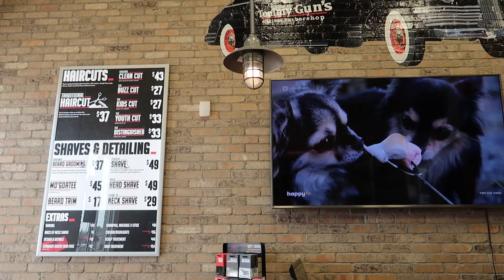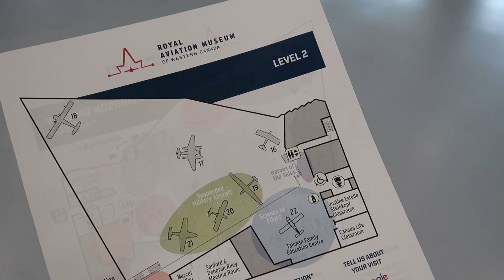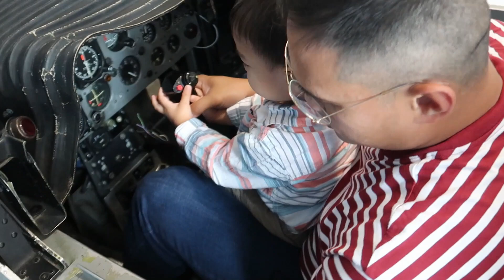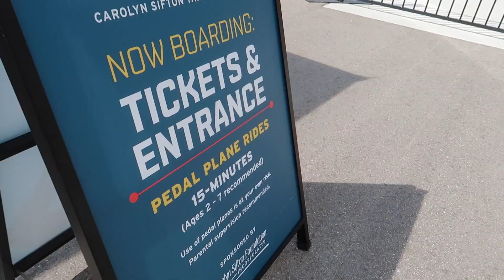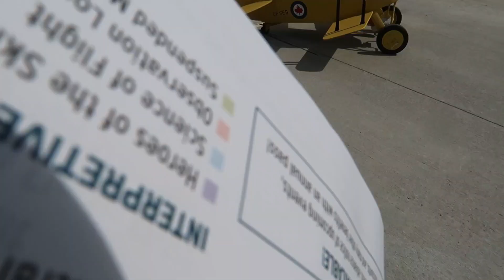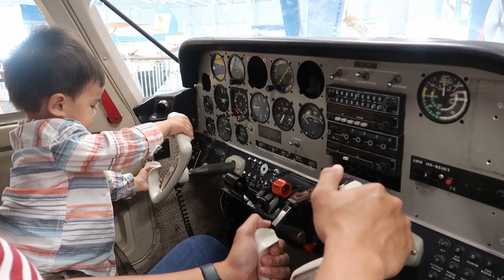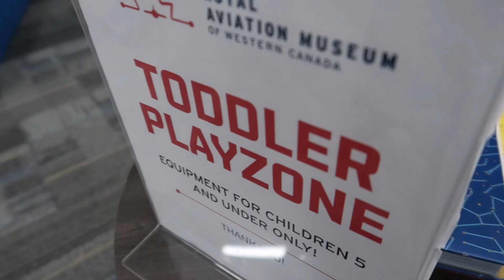LIVING IN WINNIPEG | The Royal Aviation Museum | Theo's 1st Haircut | Dad&Son Date | Buhay Canada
Hi Kabayan! A core memory video. A dad and son date. Theo is having his first ever haircut and we will see what his reactions be. Are you fascinated with planes? Everytime we see an airplane flying while we are at the playground, we stop and say "Hi Plane!" "Bye Plane!" Theo is also fascinated with planes aside from dinosaurs and cars. We will be visiting Royal Aviation Museum in Winnipeg.

Kita kits!